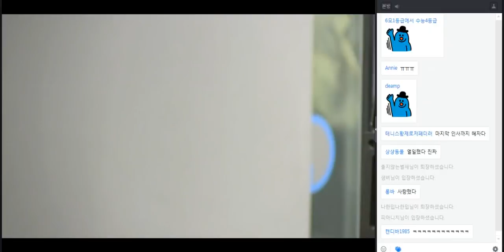20180313 배성재의 텐 아재판독기 with 윤태진 (feat. 나미춘기념일?)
※ 중간 중간 음소거 주의!!
원래 취지와 어긋나지만, 나미춘 생방 녹화분 이 채널로 올립니다. 오늘은 거의 나미춘기념일과 같은 카메라 앵글로 눈 호강 합니다.